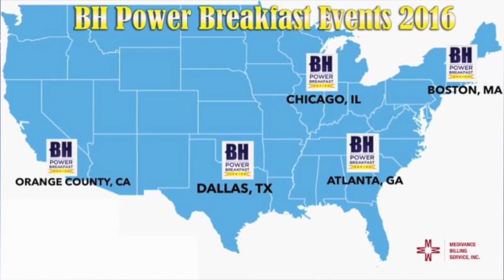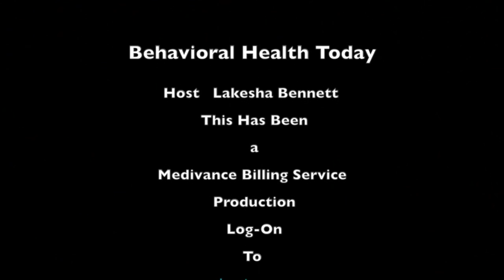Behavioral Health Today: January 2016 Episode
During this episode of Behavioral Health Today, Lakesha Bennett interviews Medivance Billing Service CEO, William McCormick to learn more about the mission and goals of the Independent Coalition of Treatment Providers(ICOTP).